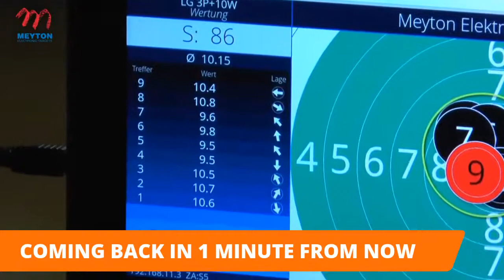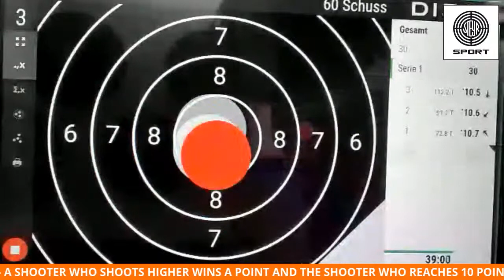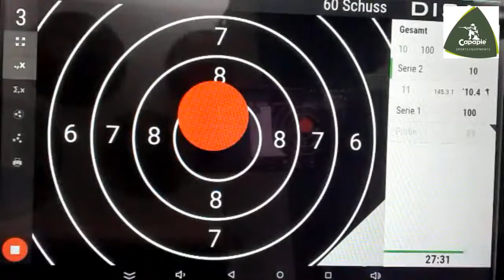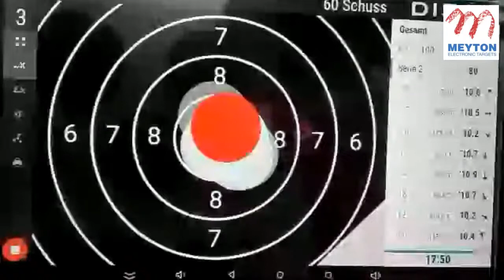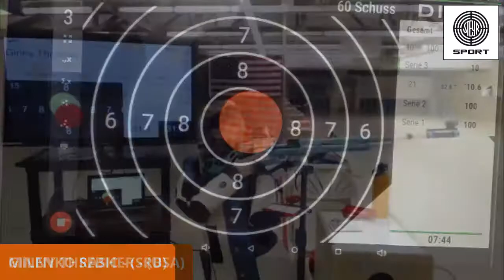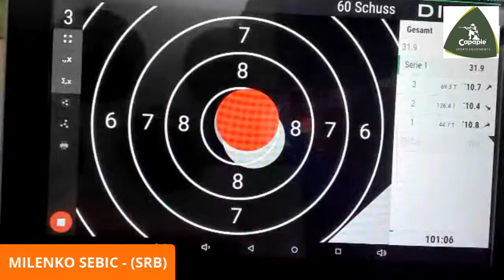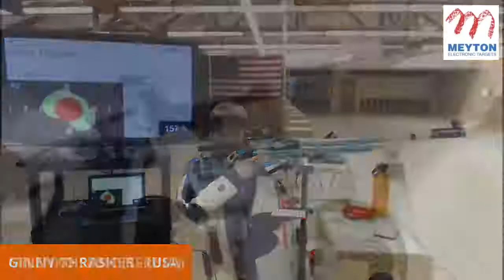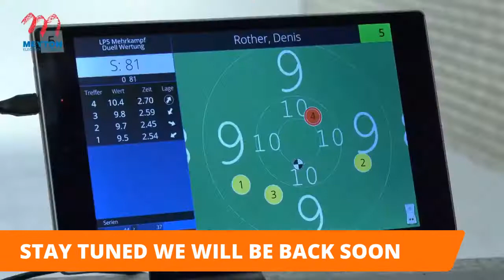Milenko Sebić u polufinalu u "Top Gun" takmičenja.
Strelac Streljačke družine Novi Sad 1790 i član reprezentacije Srbije takmičio se u "Online" međunarodnom takmičenju protiv olimpijske šampionke iz Ria 2016. god. Ginny Thrasher iz Amerike. Zbog pandemije virusom korona proizvođač oružja Steyer, proizvođač opreme za streljaštvo Capapie i proizvođač elektonskih meta Meyton organizovali su "Online" takmičenje pod nazivom "Top Gun".

Watch Ginny Thrasher of USA🇺🇸 VS Milenko Sebic of Serbia🇷🇸 in the 2nd Semifinal of "TOPGUN" - Powered by STEYR SPORT GmbH | Capapie Sports | Meyton Elektronik GmbH